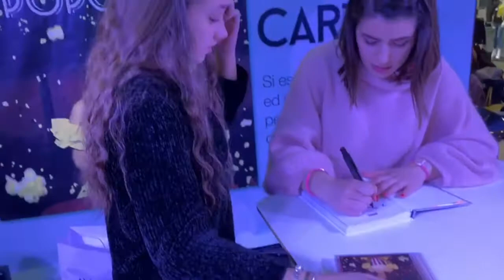INSTORE DI FEDERICA CARTA AL CC LA FATTORIA DEL 02/03/19